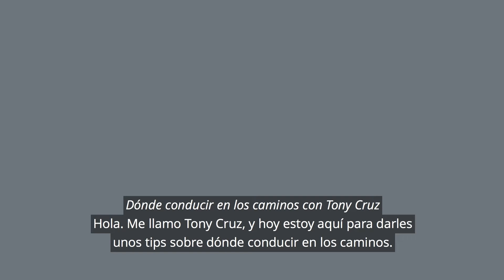Dónde conducir en los caminos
Tony Cruz es aquí para darles unos tips sobre dónde conducir en los caminos.